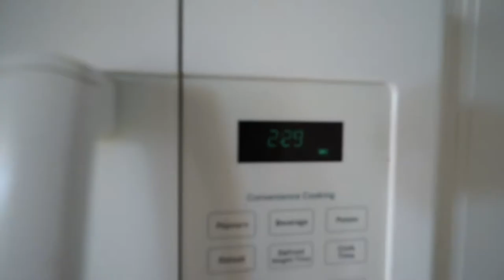VLOG The Daper Doughnut.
I was so busy with work this past I didn't really do much vlogging so some of the footage is from a week ago and some as recent as yesterday hope you enjoy the video.